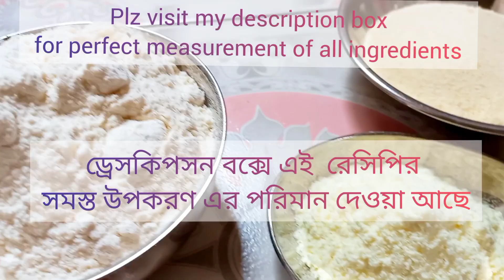তালের বড়া তৈরীর সহজ উপায়।Palm Fritters Recipe. Bengali super Tasty Fritters#palmfritters#তালেরবড়া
Today's Recipe is Bengali Authentic Recipe
palm Fritters
Ingredients:
Palm puree :-300ml
Sugar:-300gm
Semolina :-100gm
Crushed coconut :-250gm
Plain Flour:-250gm
Milk powder :-150gm
Ripe Bananas :-5
Salt:-1 pinch
Refined oil :-to dip fry or as require

Method:
At first take a Ripe and black palm,peel it and get three seeds .Rub all seeds one by one with hands
after that take a perforated utensil then rub again these seeds on it. Collect Palm puree from seed . Again strain it and left the fiber.

After that mixed all dry ingredients with Bananas and mixed  all the  ingredients with hand.
*Don't use mixture grinder to mixed it therefore it will get  a loose texture.*and Fritters will be so limp.& Fritters don't get perfect texture .

After then heat a pan with refined oil and dip all Fritters one by one on low to medium flame.
Fry well and it will ready to serve.

*Do not use Mustard oil in this recipe because Mustard oil has a smell ,Fritters absorbe this smell and it taste will different from authentic one.

This season is yours.enjoy it with delicious bengali authentic palm Fritters
Thank you for supporting us. plz be safe and careful .keep smiling always

আজকের রেসিপি বাংলা সাবেকি রেসিপি
তালের বড়া
উপকরণ:
তালের নির্যাস: -300 মিলি
চিনি: -300 গ্রাম
সুজি: -100গ্রাম
নারকেল কোড়া: -250 গ্রাম
ময়দা: -250 গ্রাম
দুধের গুঁড়া: -150 গ্রাম
পাকা কলা: -৫ টি
লবণ: -1 চিমটি
রিফাইন তেল -ডুবো ভাজার জন্য

পদ্ধতি:

প্রথমে একটি পাকা এবং কালো তাল নিন, খোসা ছাড়িয়ে নিন এবং তিনটি আটি আলাদা করুন। সমস্ত আটি হাত দিয়ে এক একটি করে মেখে নিন।তারপর একটি ছিদ্রযুক্ত পাত্র নিন এবং তার উপর আবার তালের আটি ঘষুন। আটি থেকে তালের কাই সংগ্রহ করুন। আবার এটি ছাকনি দিয়ে ছেকে নিন আশঁ গুলো ফেলে দিন। ও তালের মধ্যেই
তার পর সব শুকনো উপাদান  ও কলা দিয়ে মিশিয়ে সব উপকরণ হাত দিয়ে মিশিয়ে নিন। *এটি মিশ্রিত করার জন্য মিক্সার গ্রাইন্ডার ব্যবহার করবেন না কারন এতে তালের বড়ার স্বাদ ও আকার কোনোটাই ভালো হবে না।

তারপরে রিফাইন তেল দিয়ে একটি প্যান গরম করুন এবং সমস্ত বড়া গুলো কম থেকে মাঝারি আঁচে একে একে ডুবিয়ে দিন।

ভাল করে ভাজুন এবং এটি পরিবেশন করার জন্য একেবারেই প্রস্তুত

*এই রেসিপিতে সরিষার তেল ব্যবহার করবেন না কারণ সরিষার তেলের  একটি ঝাঝালো গন্ধ আছে, এই গন্ধ বড়া শোষণ করে এবং এর স্বাদ খাঁটি থেকে আলাদা হবে।

। সুস্বাদু বাঙালি খাঁটি তালের বড়া উপভোগ করুন আমাদের সমর্থন করার জন্য আপনাকে ধন্যবাদ। দয়া করে নিরাপদ থাকুন এবং সতর্ক থাকুন সবসময় হাসতে থাকুন